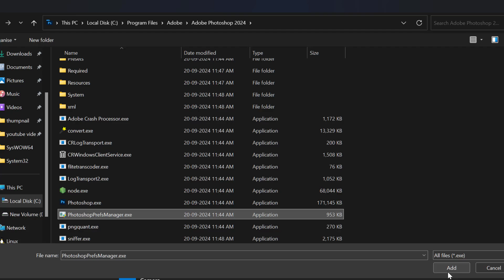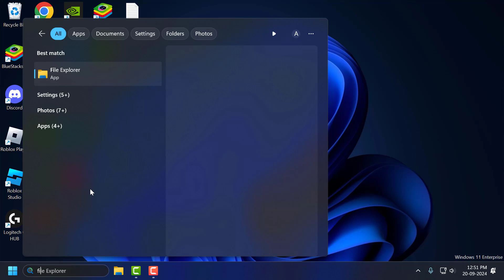How to Fix Photoshop Graphics Processor Settings Grayed Out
The "Graphics Processor Settings" option being grayed out in Photoshop usually occurs when your system doesn’t meet the minimum hardware requirements or your graphics card drivers are outdated. To fix this issue, update your graphics card drivers, ensure that your GPU supports OpenGL, and check Photoshop’s performance preferences. Additionally, verify that your operating system and Photoshop are up to date, as older versions may not support certain hardware features.

00:00 Intro
00:13 Method 1
01:12 Method 2

In This Video:
how to fix photoshop graphics processor not detected
how to fix graphics processor settings missing